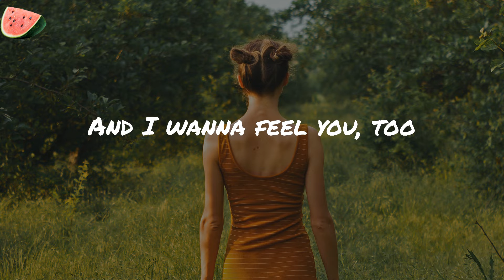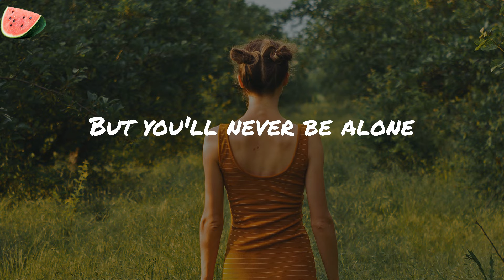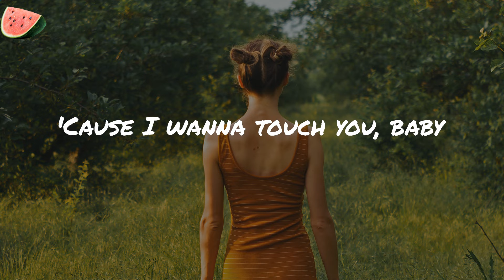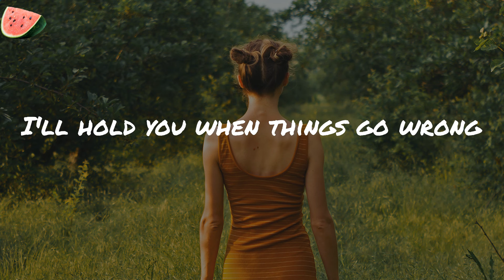Dusk Till Dawn - ZAYN (Lyrics)